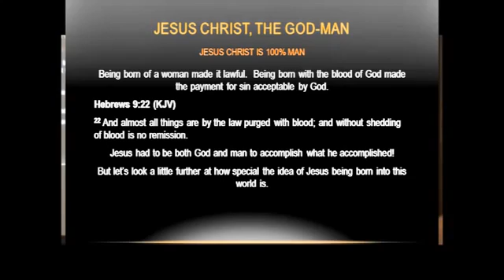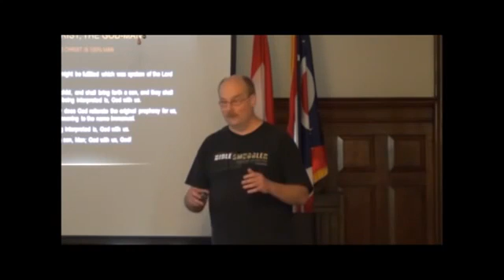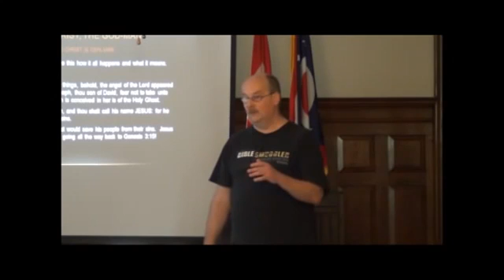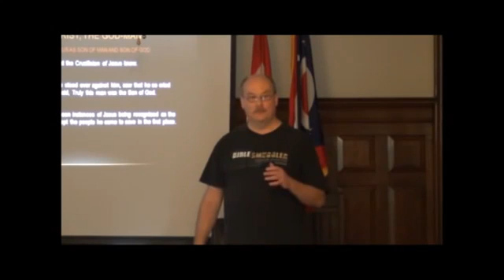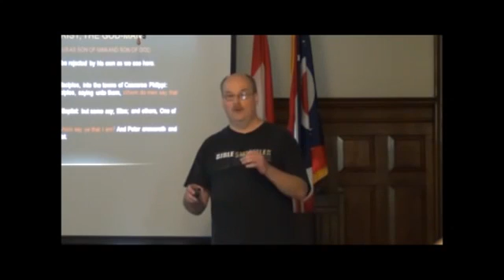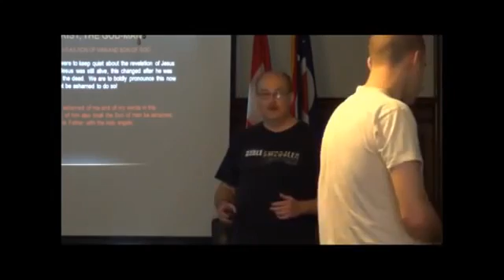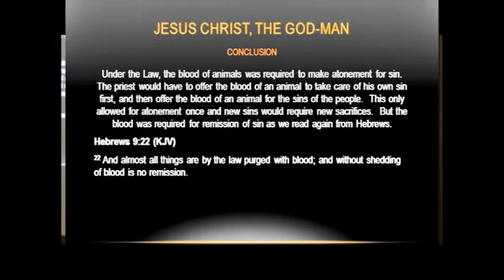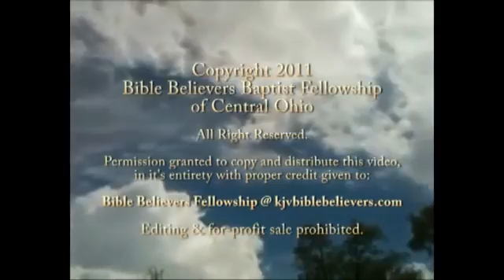Jesus The God Man 2 of 2-bbfohio